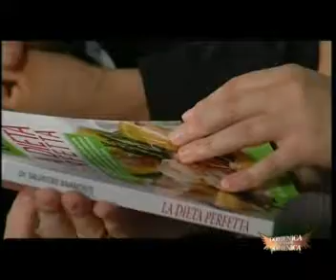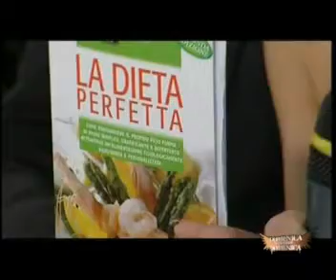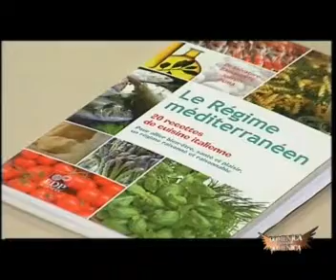La dieta perfetta del Dr. baiamonte (La dieta perfetta -- The perfect diet - Hobby & Work)